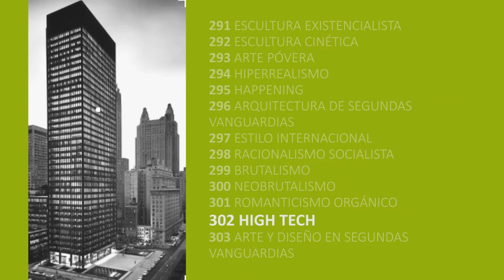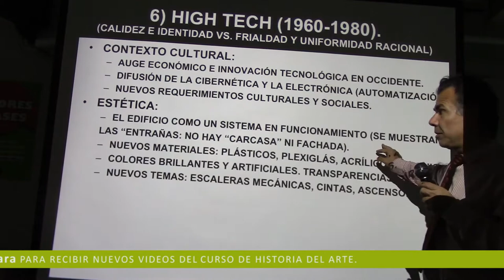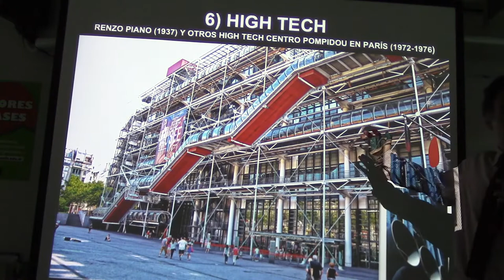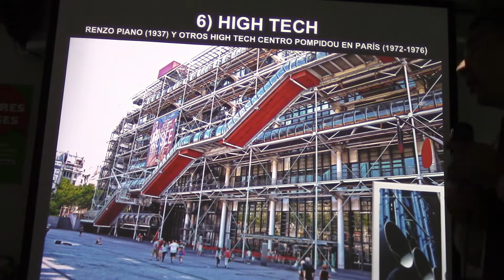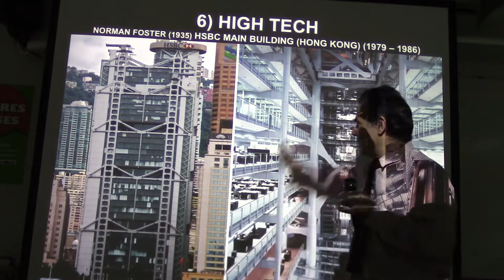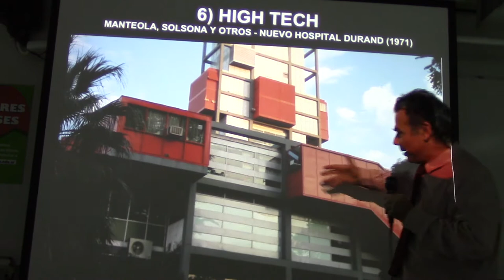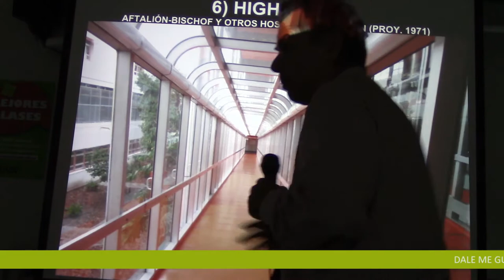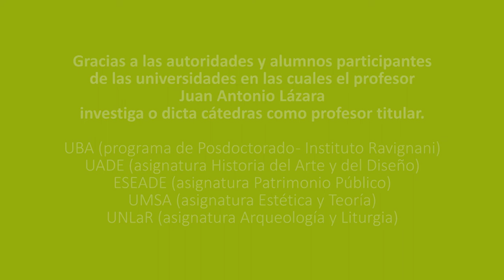302 HIGH TECH - POMPIDOU - GARRAHAN POR EL PROF. JUAN LÁZARA